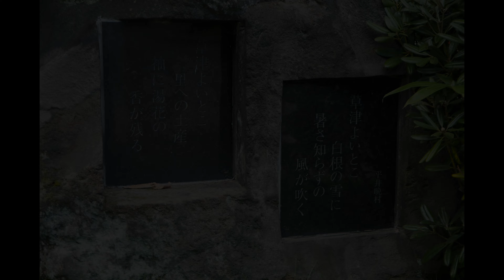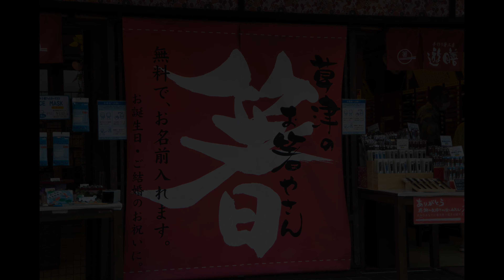「古い日記」草津温泉 アルトサックスで 絵夢島/PIXTA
今年の夏、「一度はおいで」で有名な草津温泉へ行きました。ウイルス禍でみんながマスクをした異様な光景が広がっていました。その時の写真とコラボしました。ご覧ください。サックスシリーズ１９９曲目です。絵夢島/PIXTA